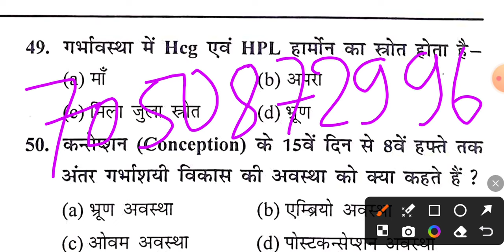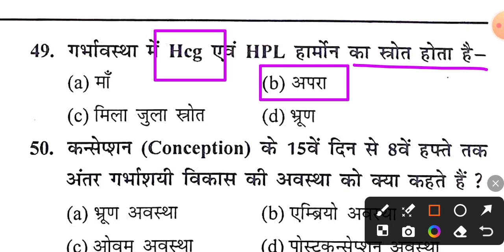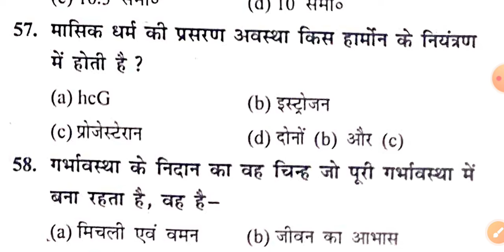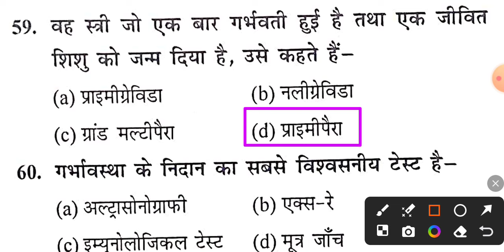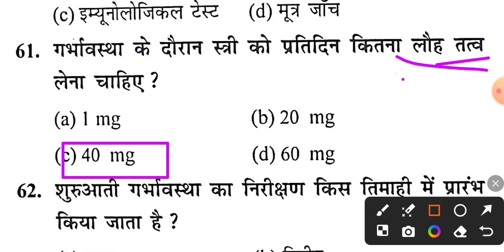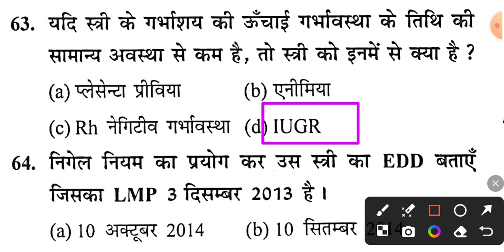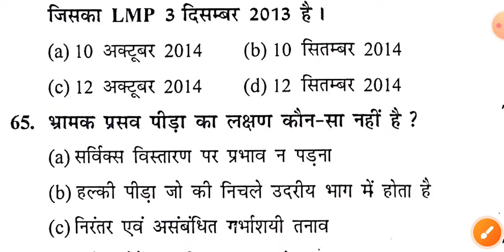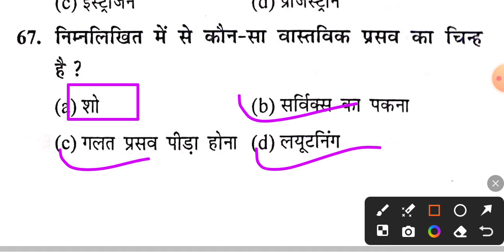ANM/GNM dresser परीक्षा में सबसे अधिक प्रश्न आने वाला Topic |Midwifery महत्वपूर्ण प्रश्न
BTSC ANM Class 2024
btsc 10709 anm Class
biharanm ki tyari kaise kare
Bihar ANM Class
Bihar ANM live class
anm midwifery VVI question
anm community health Nursing
health promotion

BTSC_ANM RESULT
btsc_anm result
anm result
anm result
anm result
ANM RESULT
btsc anm
anm result

10709 anm results